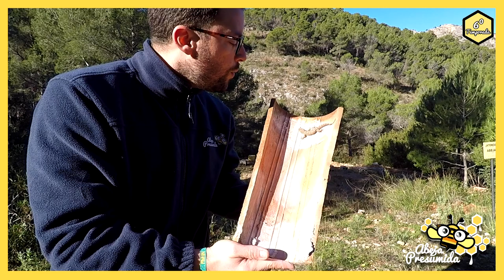Apicultura 2022 - Seguimiento Nº2 🐝🧡🎥 6 de Enero 2022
Bienvenidos de nuevo a Abeja Presumida, bienvenido al fantástico mundo de la Apicultura!

Ya tenemos Reinas gracias a Harildo Davila!